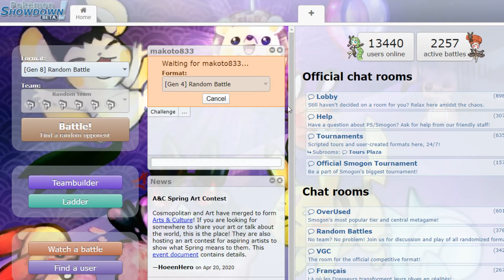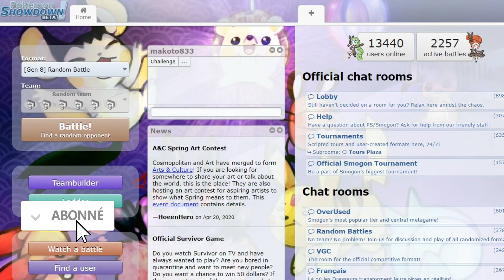SHOWDOWN : LA REVANCHE. (Ft. Hibito)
Un Mercredi Détente ne mérite pas d'avoir une description digne de ce nom !
Mais laissez quand même un pouce bleu :)

■ Périphériques :
➡ Micro Blue Microphones Snowball iCE Black
➡ Casque The G-Lab Korp 400